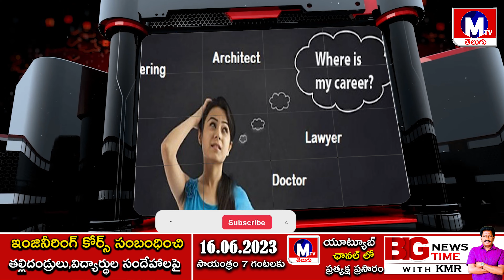ఇంజినీరింగ్ కోర్స్ సంబంధించి తల్లిదండ్రులు,విద్యార్థుల సందేహాలపై BIG NEWS TIME WITH KMR//MTV TELUGU